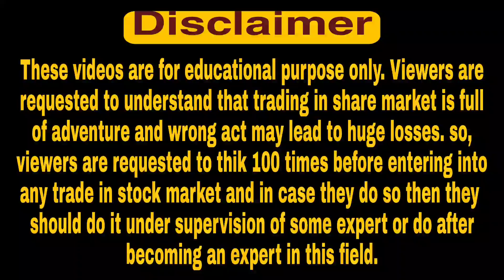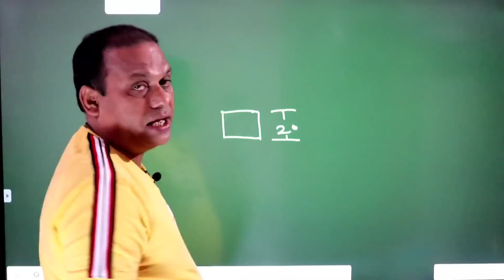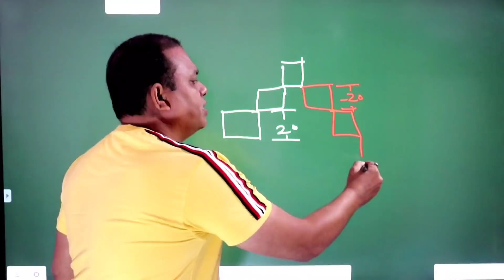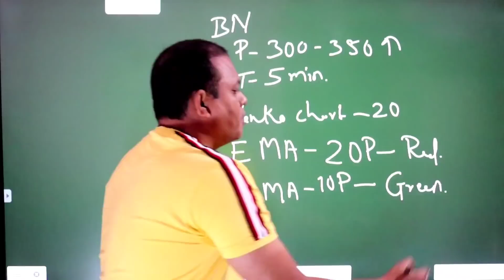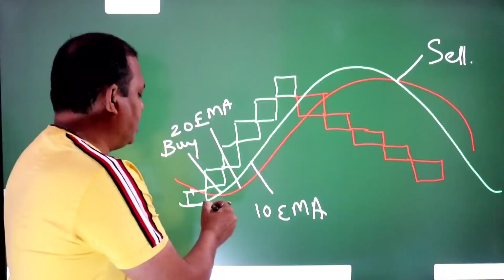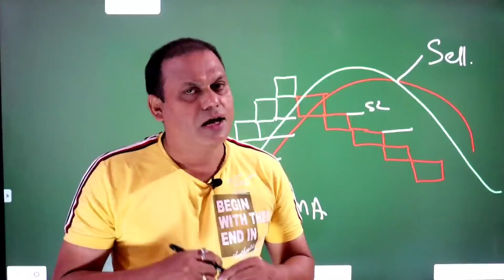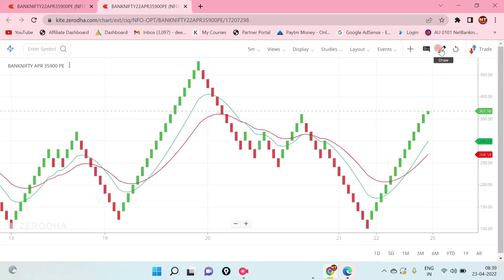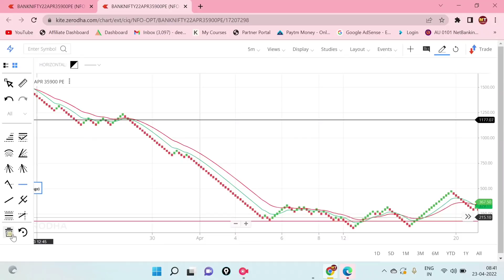Bank Nifty Option Trading with Renko Chart l Part 2 l